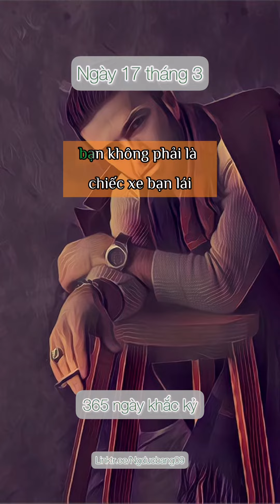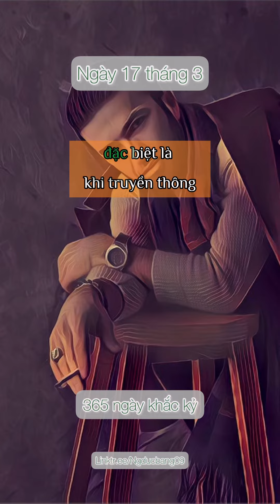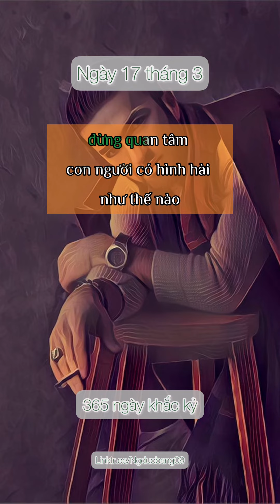365 ngày khắc kỷ (17/3)- vẻ đẹp của sự lựa chọn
Nguồn: The daily Stoic- Ryan Holiday, Stephen Hanselman